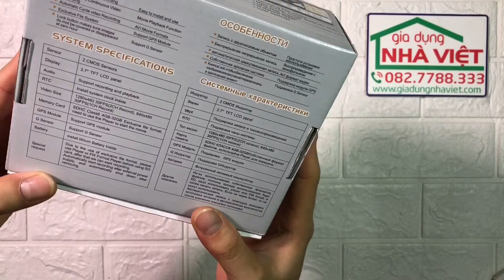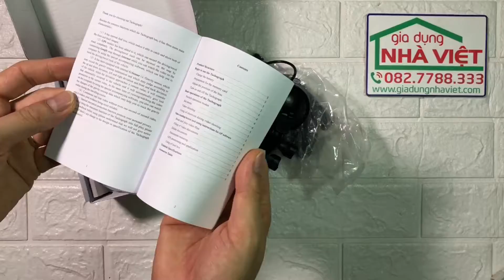Camera hành trình 2 ống kính GPS